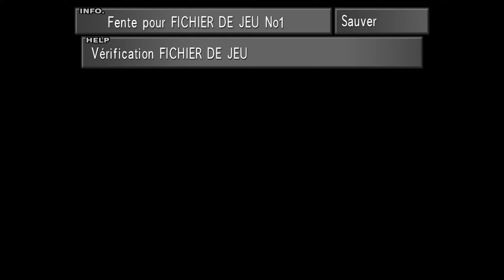LA MORT DE SEIFER ?! - Final Fantasy VIII - Remastered - Let's Play [FR] - Ep. 7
Gameplay / Let's Play en français du jeu Final Fantasy VIII - Remastered ! (FFVIII / FF8)